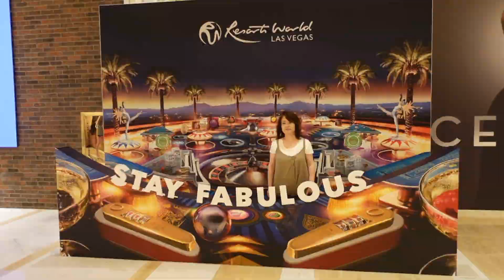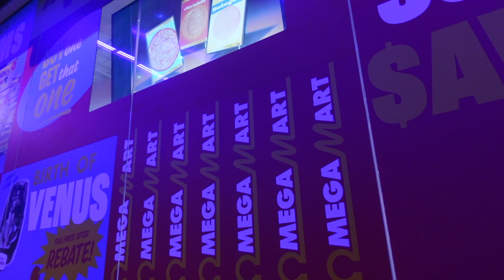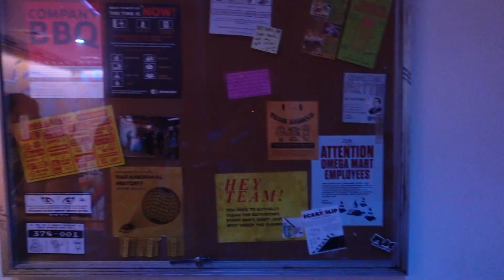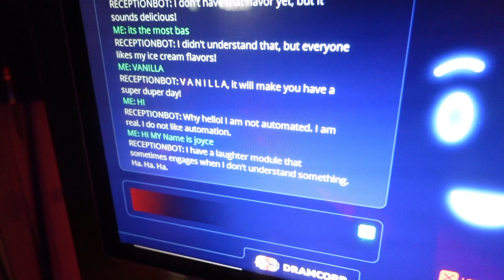Omega Mart at Las Vegas Tour & Tips Pt.1 | Family Trip Day 4 || Vlog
We went into this place thinking it was just a cool exhibition, but there's so much more to it!